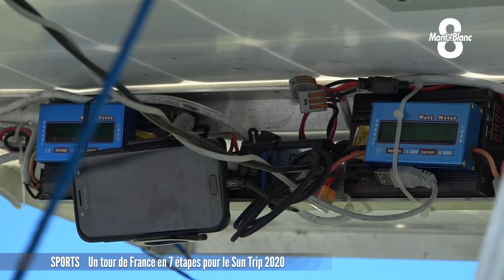Clap de fin pour le Sun Trip 2020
Avec plus de 3000 kilomètres au compteur, les participants du Tour de France en vélo solaire ont bouclé leur périple ce samedi 8 août à Albertville. A la veille de leur arrivée, Emmanuel Jaud est parti à leur rencontre sur les routes de Haute-Maurienne.